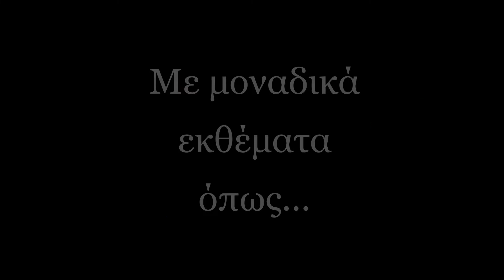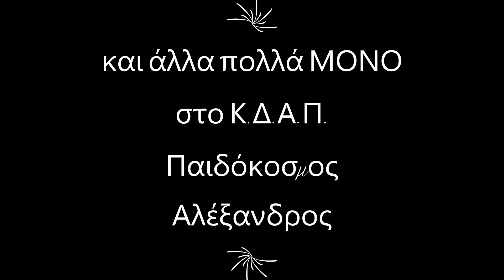Back to the future - 1st Exhibition of Computers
1st Exhibition of computers in Kilkis - Alexandros Paidokosmos Kilkis